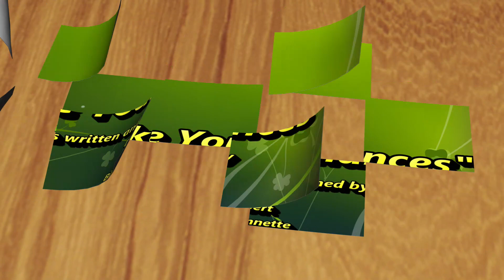Take Your Chances